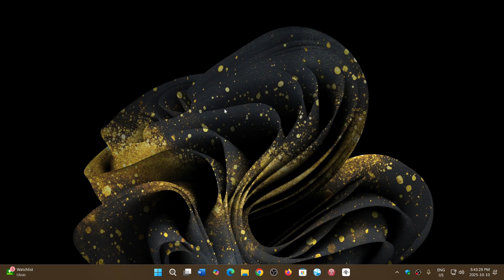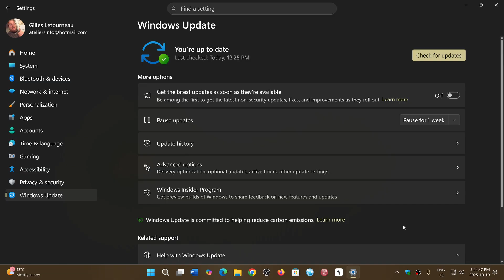Windows 11 23H2 coming to end of support in 1 month Microsoft reminds everyone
Only one month left for 23H2 users, a few tips